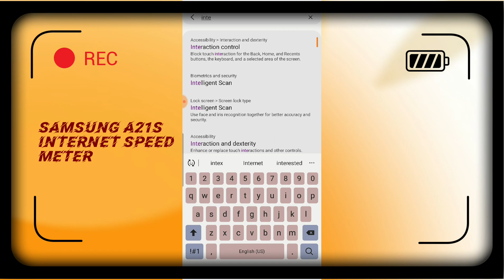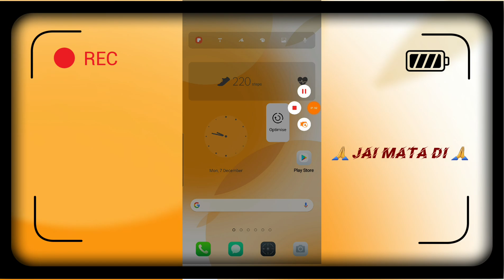Samsung A21s Internet Speed Meter Enable